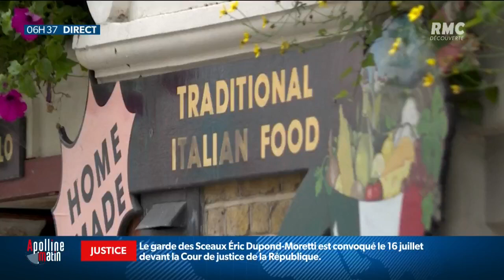Football : Sergio Ramos, Achraf Hakimi à Paris, Jocelyn Gouvernec à Lille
Ça bouge sur le marché des transferts. Alors que l'espagnol Sergio Ramos et le marocain Achraf Hakimi arrivent à Paris, Lille a trouvé son nouvel entraîneur.